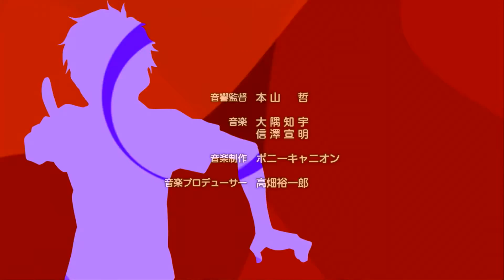Dagashi Kashi – Opening Theme 2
With slightly different scenes!
Anime: Dagashi Kashi
Episode All

Informations:
English Title: Dagashi Kashi
Episodes: 12
Aired: Jan 2016 to Apr 2016
Genres: Comedy, Gourmet, Slice of Life
Duration: 24 min. per ep.
Studios: feel.